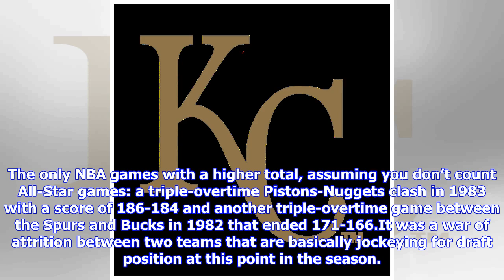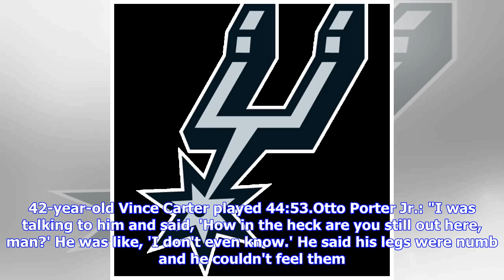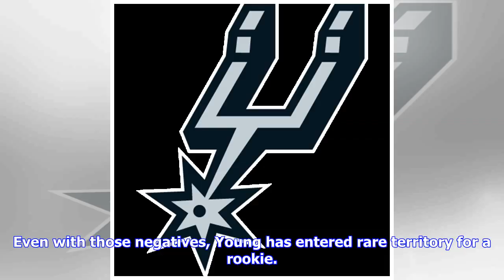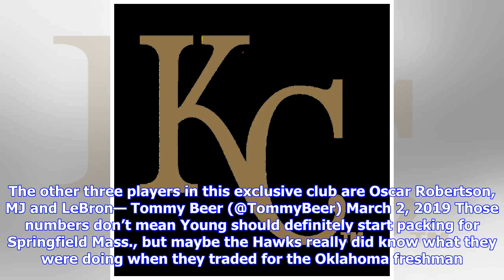Trae Young, Zach LaVine go off as 4OT Hawks-Bulls game becomes 3rd-highest scoring in NBA history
It was supposed to be a clash between two teams near the bottom of the Eastern Conference standings on Friday. It turned into one of the most statistically absurd NBA games in years. After four overtimes and 68 minutes of play overall, the Chicago Bulls outlasted the Atlanta Hawks by a score of 168-161 to win the third-highest scoring game in NBA history. The only NBA games with a higher total, assuming you don’t count All-Star games: a triple-overtime Pistons-Nuggets clash in 1983 with a score ...